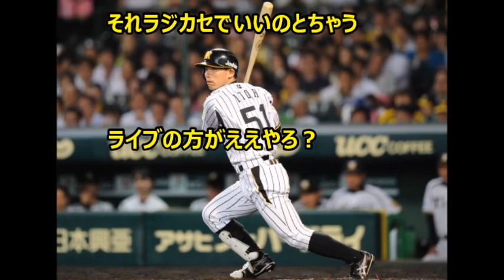金本監督が放置？していた中堅野手達の成績・・・「Ｕ・Ｙ・Ｓ・Ｈ」誰のおかげや！